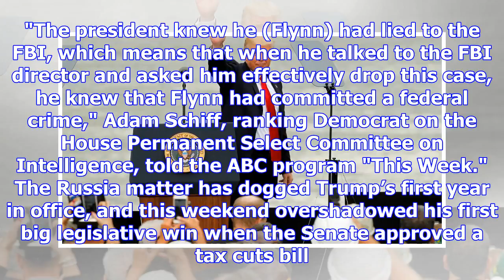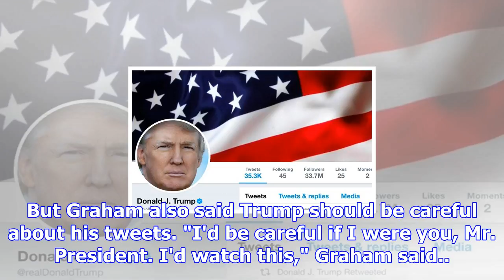Trump's russia probe tweets spark warnings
A series of tweets by US President Donald Trump about the investigation into contacts between his 20...